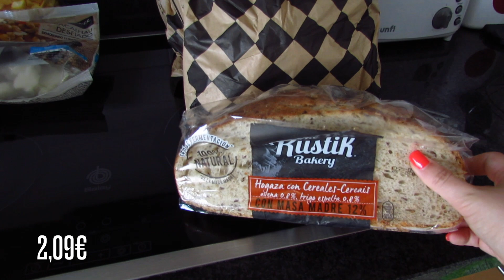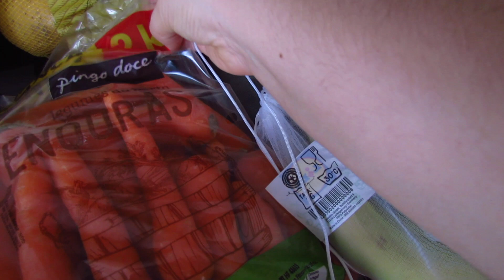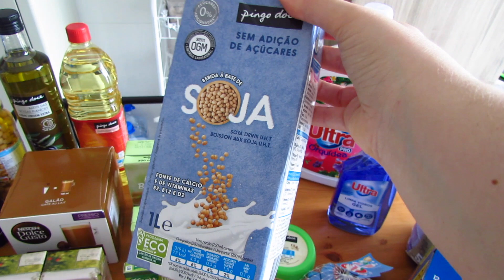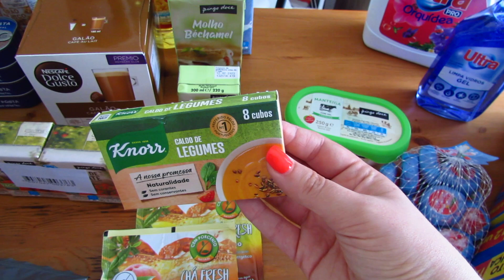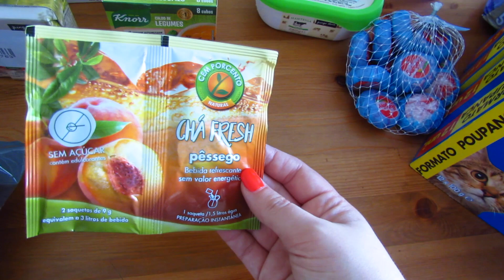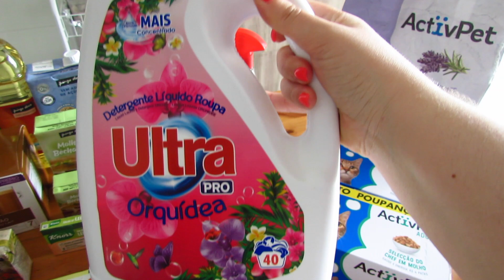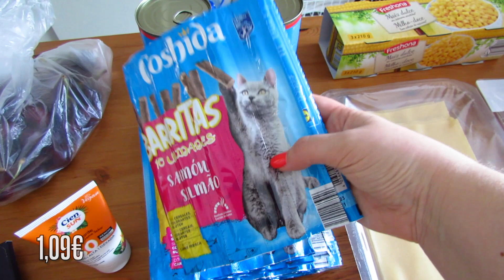Compras Junho || Pingo doce & Lidl || Filipa da Costa